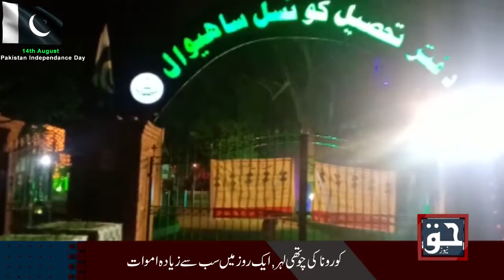Reginal Reports | Haq News